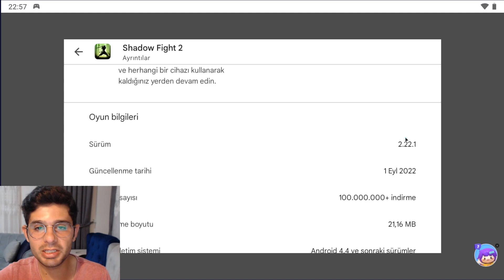Shadow Fight 2 v2.22.1 Menü Mødu Kurulum!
📢Shadow fight 2 v2.22.1 menü mødu ile karşınızdayım.

Shadow Fight 2 indirme link'i!